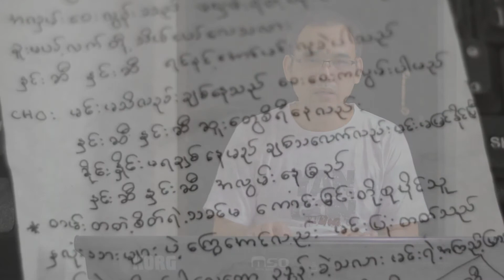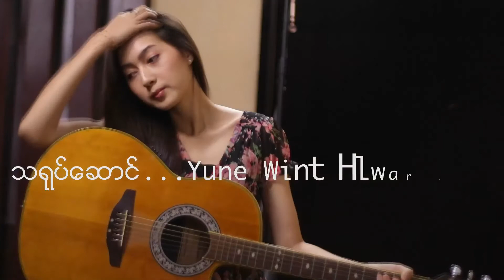ခိုင္ျမဲသာ - ဆူးနစ္နွင္းဆီ (ကိုယ္ပိုုင္သံစဥ္) ေတးေရး- U K.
Khine Mye Thar - Suu Nit Hninn See (The Original Song)
Composer - U K (Yuu Kay). (Drums Recording with only one Mic)
EOS M3 Camera, Zeiss Lens 50mm, f 1.4.